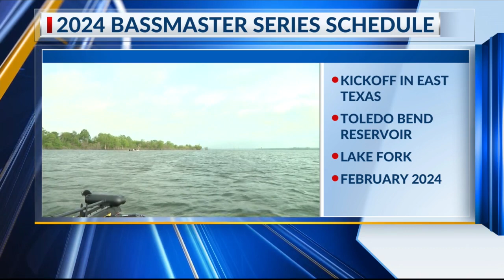Bassmaster announce 2024 tournament schedule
For the first time since 2018, the Bassmaster Elite Series will not be kicking off its season in Florida, opting instead to open its 2024 slate at the big-bass factory of Toledo Bend Reservoir on the Louisiana/Texas border Feb. 22-25.